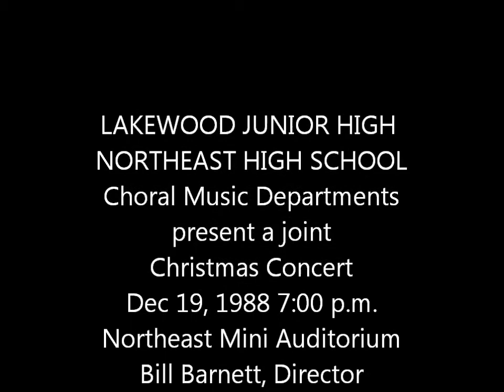Holly, Jolly Christmas: Northeast Concert Girls